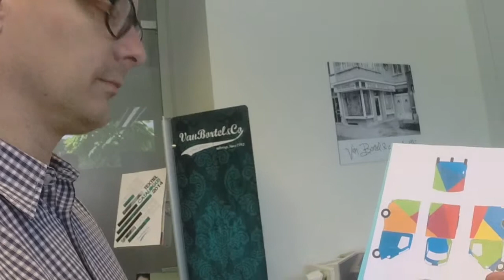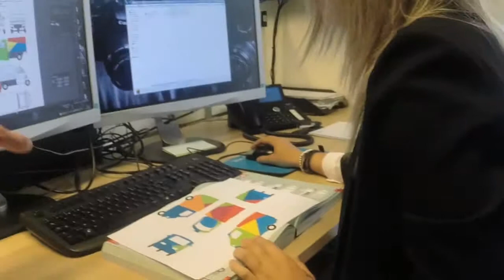Van Bortel film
Van Bortel & Co bvba te Wilrijk bij Antwerpen, is gespecialiseerd in kleeffolies voor autobelettering (car-wrapping), reclame panelen, digital printing, mattering van glas, zonwerende folie en vele andere toepassingen.